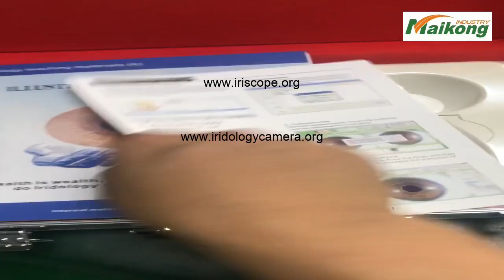Iridology camera how to use iridology chart